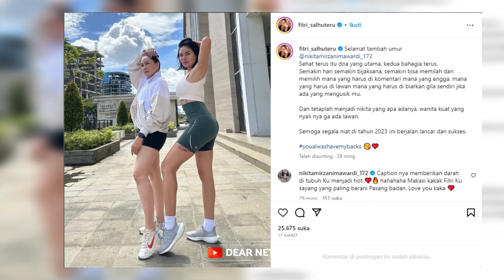JadiPERHATIAN diLAUNCHING BRAND NO BRAND X PAULA,Nagita TERCIDUK AKRAB BARENG SAHABAT NIKITA MIRZANI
Jadi PERHATIAN diLAUNCHING BRAND NO BRAND X PAULA, Nagita TERCIDUK AKRAB BARENG SAHABAT NIKITA MIRZANI

Rabu malam 11 Oktober 2023, Nagita Slavina nampak hadir dalam launching koleksi terbaru Brand No Brand X Paula Verhouven.

Tak pernah luput dari sorotan kamera, sikap humble istri Raffi Ahmad itu membuat dirinya selalu jadi pusat perhatian..

Nagita, juga terlihat akrab bareng Fitri Salhuteru yang diketahui dulunya sangat dekat dengan artis Nikita Mirzani.

Namun, Tak hanya dengan Fitri, Nagita slavina tampak akrab pula bareng sahabat sahabatnya yang lain, seperti Olla Ramlan, Ayu Dewi, Tya Ariestya, Shireen Sungkar, dan sederet artis tanah air lainnya..

Sudah bukan rahasia lagi, jika selain cantik mama 2 anak itu juga dikenal sangat ramah dan baik terhadap siapa saja..

Melihat Nagita slavina mau menyempatkan waktu untuk hadir di acaranya, Paula Verhouven pun mengucap banyak terimakasih untuk salah satu teman baiknya itu..